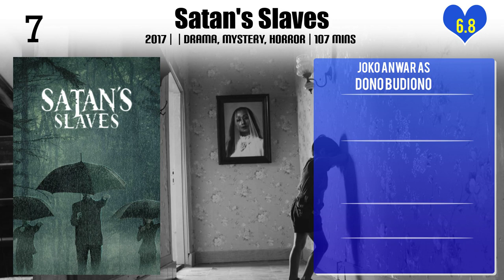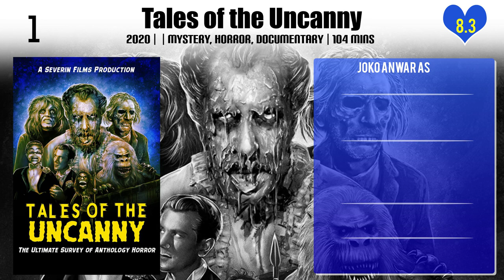Joko Anwar Top 10 Movies of Joko Anwar| Best 10 Movies of Joko Anwar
Top 10 Movies of Joko Anwar

Find the list of top 10 and best movies by Joko Anwar
Ave Maryam
Macabre
Galih & Ratna
Satan's Slaves
Filosofi Kopi
The Gathering
Before the Morning Repeated
My Generation
27 Steps of May
Tales of the Uncanny

Pl. Comment down your favorite movie of Joko Anwar